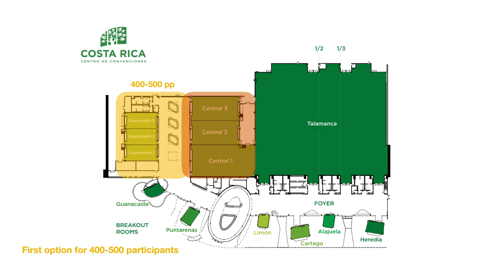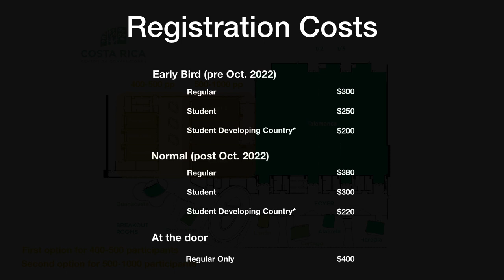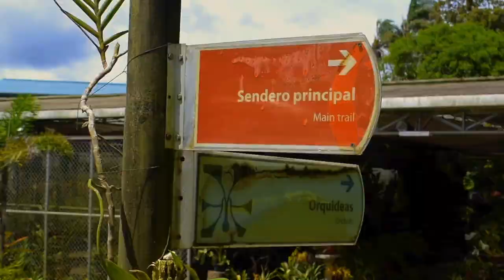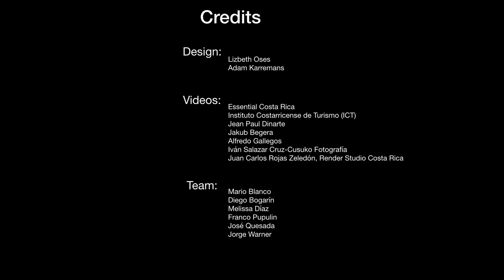Monocots VII Costa Rica Application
The current video was created as part of the formal application of Costa Rica as host of the MONOCOTS VII conference in 2023. It shows the country's rich biodiversity, privileged location and modern facilities which together result in a promising candidate for this prestigious event.